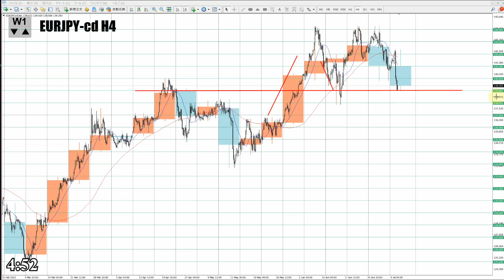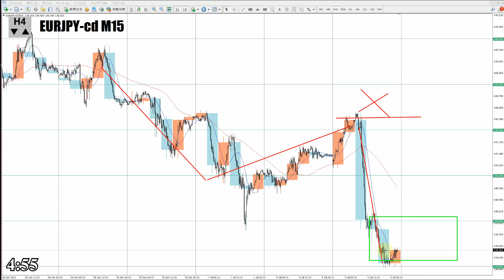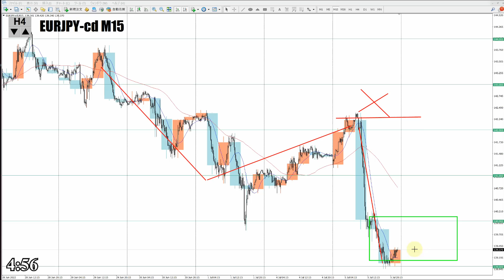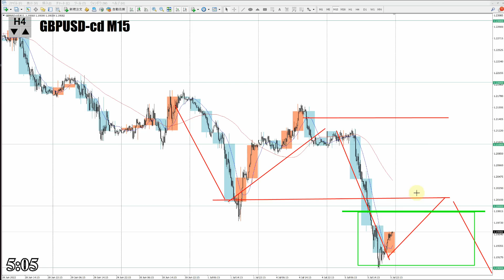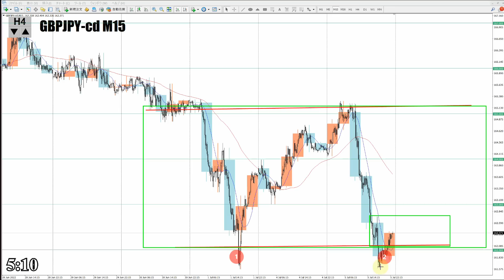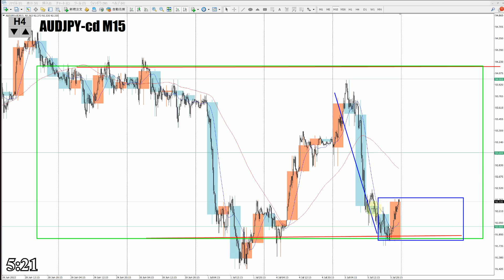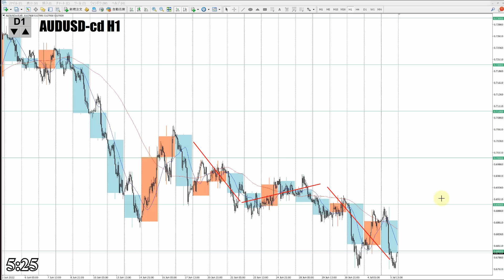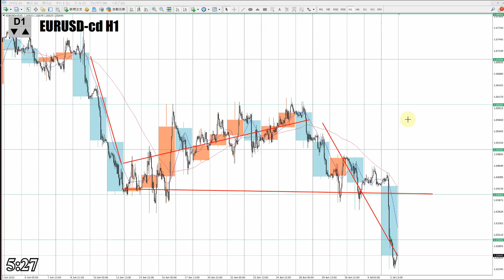【TAKA FX】ドル、円、ユーロ、ポンド、豪ドルの為替相場の前日の動きをチャートから解説。7月6日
【Mi_Symbol】

0:00　ユーロドル
2:47　ユーロ円
6:13　ポンドドル
8:48　ポンド円
10:51　豪ドルドル
13:17　豪ドル円
14:54　まとめ